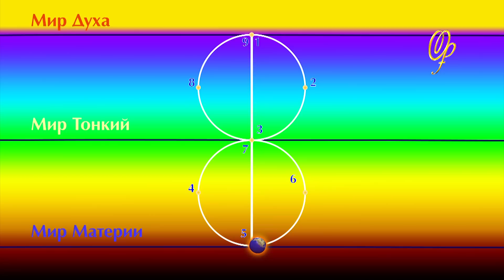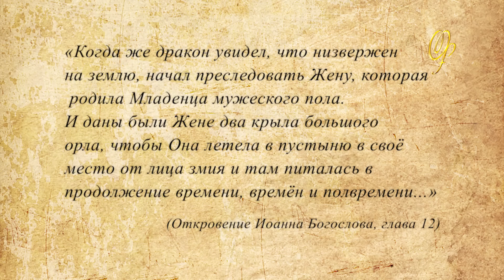В. ПреобРАженская о гибели Атлантиды, о пророчествах Явления Матери Мира и о будущем ПреобРАжении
Виктория ПреобРАженская о гибели Атлантиды, о пророчествах Явления Матери Мира и о будущем ПреобРАжении.
Фрагмент Творческого Вечера Виктории ПреобРАженской. Киев, 2012 год.